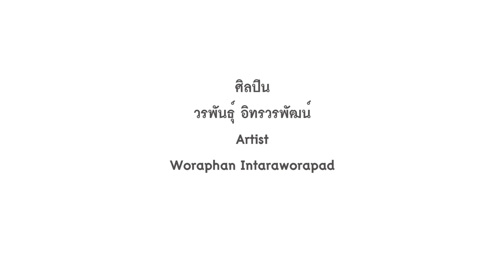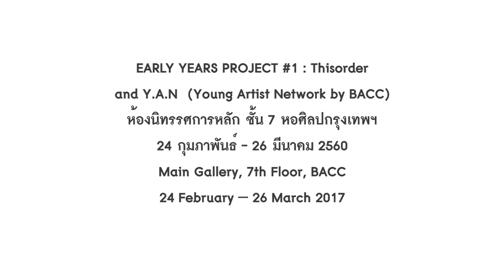Artist: วรพันธุ์ อิทรวรพัฒน์_EARLY YEARS PROJECT #1 (2017)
นิทรรศการ EARLY YEARS PROJECT #1: Thisorder
ศิลปิน วรพันธุ์ อิทรวรพัฒน์

วรพันธุ์ อินทรวรพัฒน์ (เกิด 2526, สุราษฎร์ธานี) จบการศึกษาระดับปริญญาตรีจากมหาวิทยาลัยเทคโนโลยีราชมงคลรัตนโกสินทร์ วิทยาเขตเพาะช่าง คณะจิตรกรรมสากล, 2551 วรพันธุ์มีความสนใจเกี่ยวกับประวัติศาสตร์ของจิตรกรรม โดยตั้งคำถามเกี่ยวกับเทคนิคของเนื้อสี ว่ามีที่มาและมีความสัมพันธ์กับจิตรกรรมประวัติศาสตร์อย่างไร คำถามนี้นำมาซึ่งการปลุกวิญญาณของเนื้อสีให้มีความหมายในตัวมันเอง เสมือนเป็นสารานุกรมของประวัติศาสตร์จิตรกรรม

โครงการ “EARLY YEARS PROJECT #1: Thisorder” โครงการบ่มเพาะศิลปินรุ่นใหม่หรือศิลปินที่อยู่ในช่วงเริ่มต้นของการทำงาน เพื่อให้พวกเขาสามารถสร้างสรรค์ จัดแสดง และ พัฒนาผลงานของตน ได้อย่างต่อเนื่องและมีประสิทธิภาพ

Exhibition: EARLY YEARS PROJECT #1: Thisorder
Artist: Woraphan Intaraworapad

Woraphan Intaraworapad (b.1983, Surat Thani) graduated from Faculty of International Painting, Rajamangala University of Technology Rattanakosin Pohchang Campus (BFA, 2008). Woraphan has an interest in painting history and raised questions about the origin of technique of color texture and how it relates to painting history.

EARLY YEARS PROJECT #1: Thisorder seeks to incubate the talents of next-generation artists and those starting out on their artistic careers. The program offers the opportunity to participate in workshops and various special activities that allow them to sharpen their output and capabilities in a sustained and effective manner.

รู้จักกับผลงานของทั้ง 12 ศิลปินใน EARLY YEARS PROJECT #1
Meet the artists from EYP #1

EARLY YEARS PROJECT #1: Thisorder
24 February - 26 March 2017
At Main Gallery 7th floor
Bangkok Art and Culture Centre